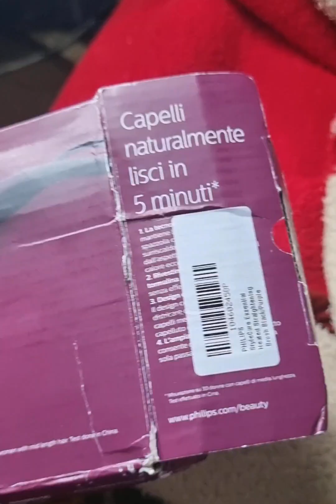get ready with me، تعالى شوفيني وانا بحرق ودنى